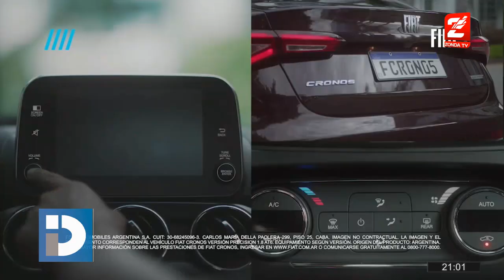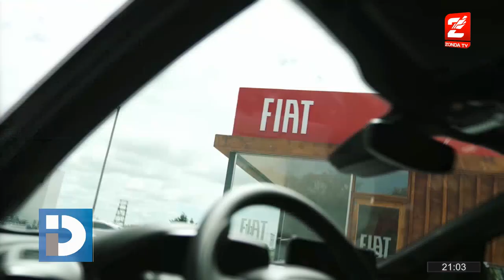La Industria Automotriz presentó sus nuevos vehículos en la costa - Informe de Matias Russo